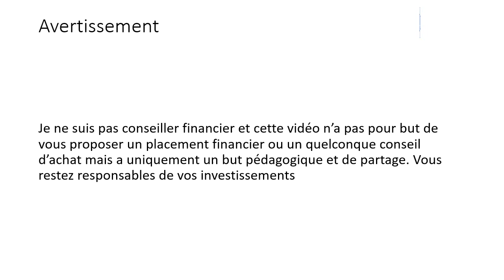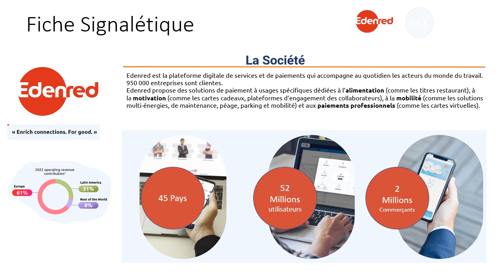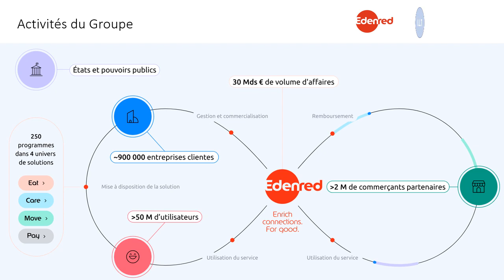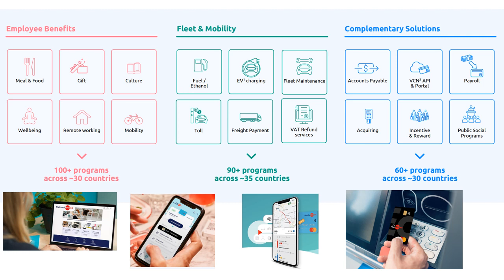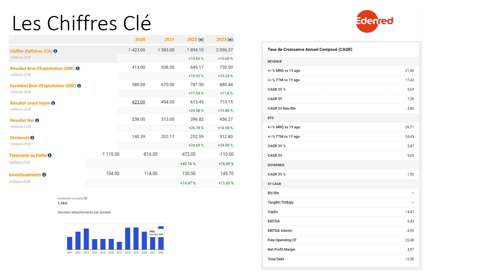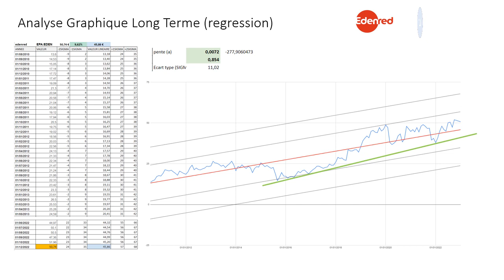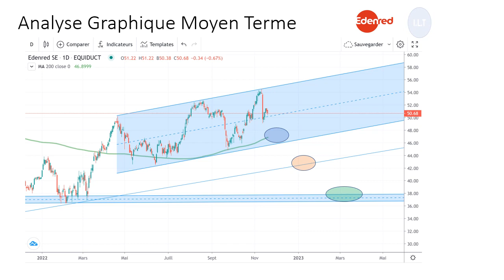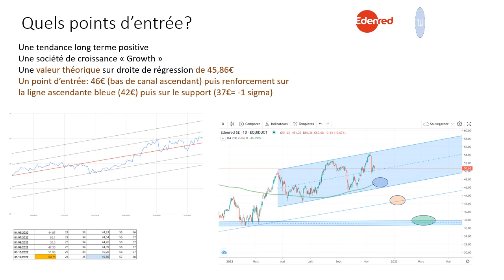Investir Long Terme dans Edenred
Dans cette vidéo je présente la société Edenred, son activité, une analyse financière simplifiée ainsi qu'une analyse technique avec mes points d'entrée